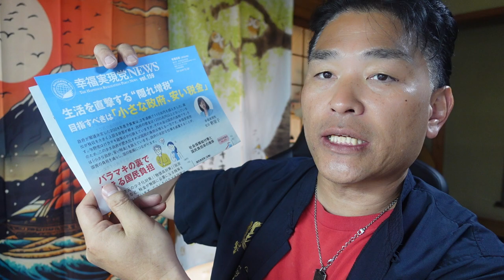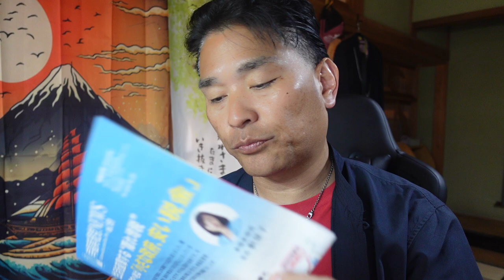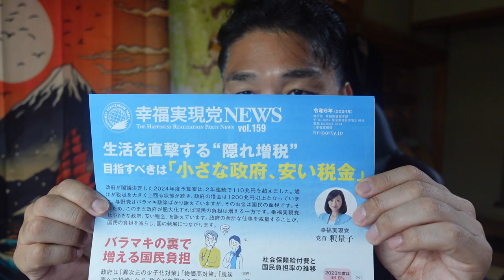【隠居TV】幸福実現党さん「税金は財源ではない」